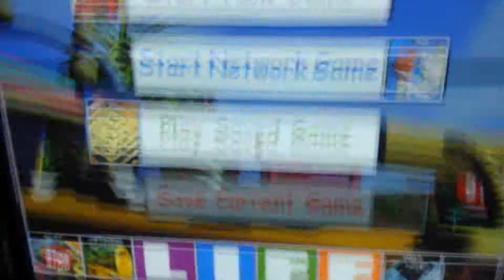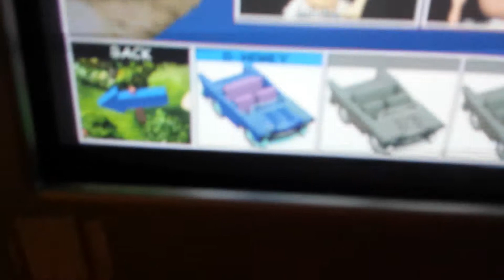The Game of life game play part 1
Hey guys D - Money here and I am hoping that we can get 200 likes okay